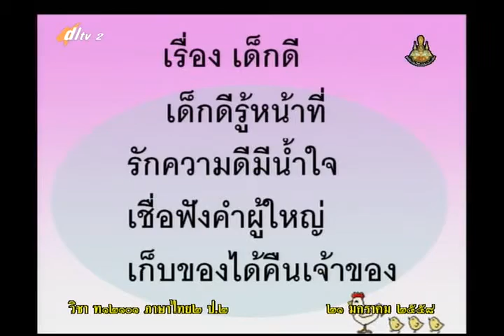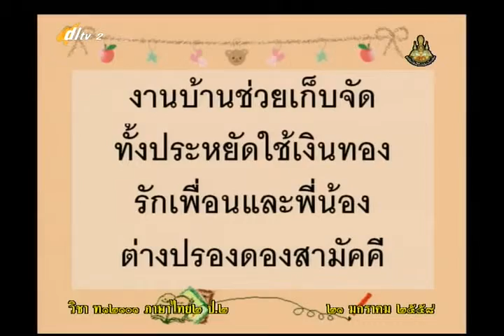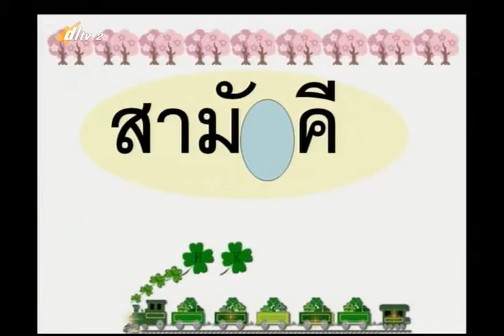071D+2210158+ท+บทร้อยกรอง เด็กดี+thaip2+dl57t2